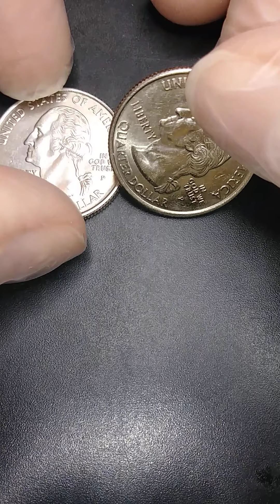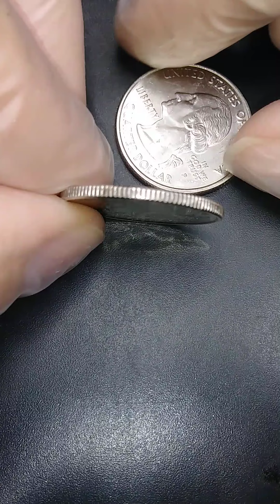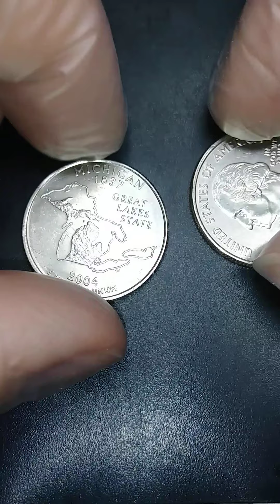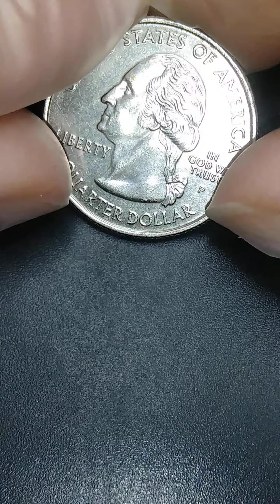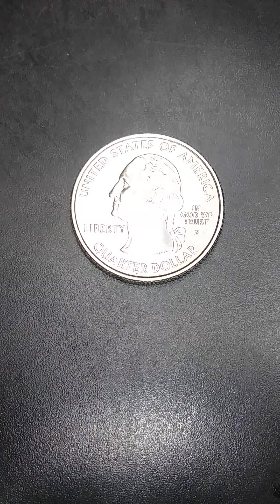2004 p planchet no copper quater super rare